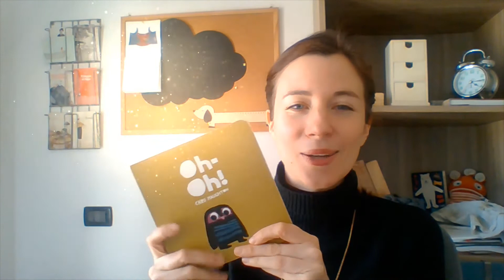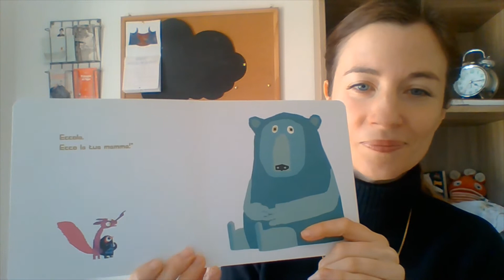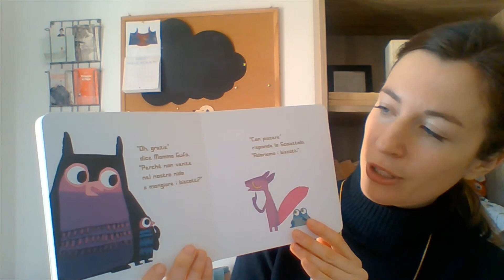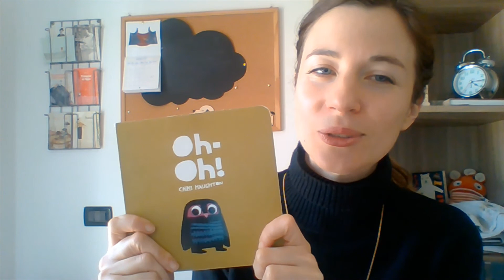Le letture di Cooperativa Pandora: "Oh-oh!"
Leggiamo insieme l'albo illustrato "Oh-oh!" di Chris Haughton, edizioni Lapis, dedicato ai piccolissimi!
Non perdiamoci d'animo, insiemeèmeglio!